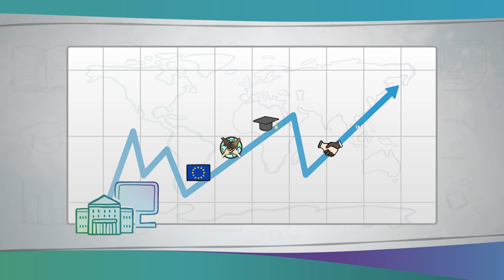Le OER come componente della Scienza Aperta | iMooX.at